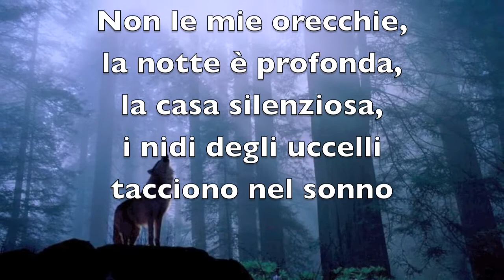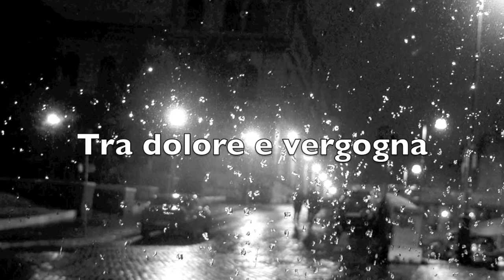Hymne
Non nascondere
il segreto del tuo cuore,
amico mio!
Dillo a me, solo a me,
in confidenza.
Tu che sorridi così gentilmente,
dimmelo piano,
il mio cuore lo ascolterà,
non le mie orecchie.
La notte è profonda,
la casa silenziosa,
i nidi degli uccelli
tacciono nel sonno.
Rivelami tra le lacrime esitanti,
tra sorrisi tremanti,
tra dolore e dolce vergogna,